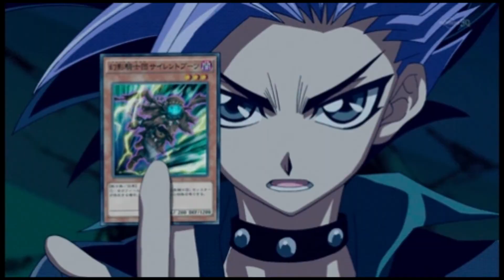i Ship it Yu-Gi-Oh Arc V Mep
Serena x Yuya and Braceletshipping

My part for ShadedStar Arc-V MEP

Sorry if it bad I was working on it and doing other thing at the same time